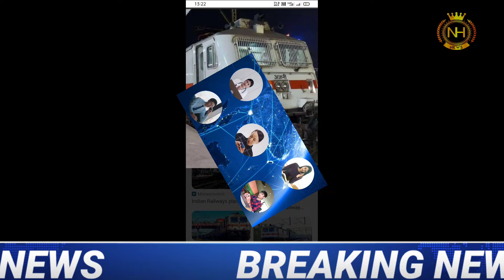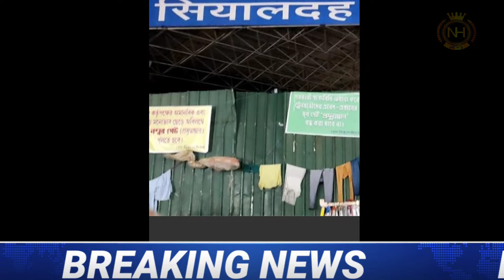Now enjoy More food more fun at Sealdah metro station 2022/East West metro rail project update 2022